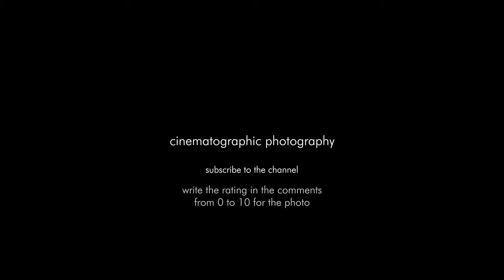The Dark Knight Rises cinematographic photography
Cinematographer

Director: Christopher Nolan
Director of Photography: Wally Pfister
Production Design: Nathan Crowley & Kevin Kavanaugh
Costume Design: Lindy Hemming
Year: 2012
Stars: Christian Bale, Tom Hardy, Anne Hathaway,

Il cavaliere oscuro - Il ritorno (2012)
Technical Specifications
Sound Mix SDDS | Datasat | Dolby Digital | IMAX 6-Track | Dolby Atmos
Color Color
Aspect Ratio 1.43 : 1 (70mm IMAX - some scenes)
1.78 : 1 (IMAX Blu-ray & 4K UHD - some scenes)
1.90 : 1 (Digital IMAX - some scenes)
2.35 : 1 (35mm)
2.39 : 1
Camera Arriflex 235, Panavision C-, E-Series and Super High Speed Lenses
Beaumont VistaVision Camera, Panavision Primo Lenses
IMAX MSM 9802, Hasselblad and Mamiya Lenses
Panavision Panaflex Gold II, Panavision C-, E-Series and Super High Speed Lenses
Panavision Panaflex Millennium XL2, Panavision C-, E-Series and Super High Speed Lenses
Panavision Panaflex System 65 Studio, Panavision System 65 Lenses
Laboratory Consolidated Film Industries (CFI), Hollywood (CA), USA (IMAX prints)
Technicolor, Hollywood (CA), USA (also prints)
Technicolor, London, UK (processing)
Technicolor, New York (NY), USA (processing)
Film Length 4.331 m (Portugal, 35 mm)
4.473 m (Spain)
Negative Format 35 mm (also horizontal) (Kodak Vision3 250D 5207, Vision3 500T 5219)
65 mm (also horizontal) (Kodak Vision3 250D 5207, Vision3 500T 5219)
Cinematographic Process IMAX (some scenes)
Panavision (anamorphic)
Panavision Super 70 (some scenes)
VistaVision (some scenes)
Printed Film Format 35 mm (Kodak Vision 2383)
70 mm (horizontal) (IMAX DMR blow-up) (Kodak Vision 2383)
D-Cinema